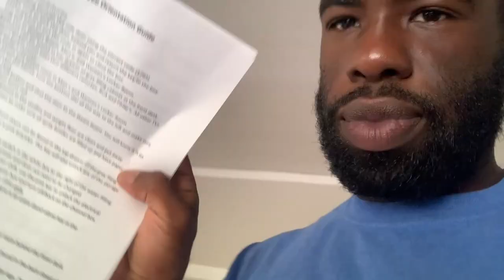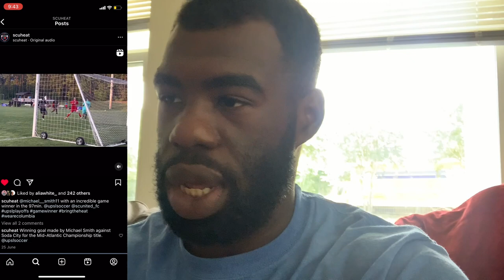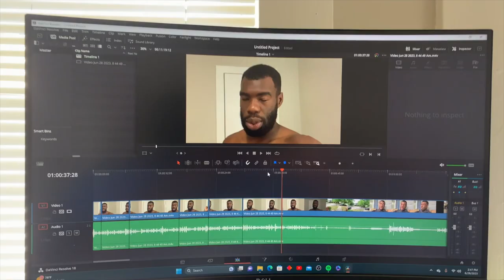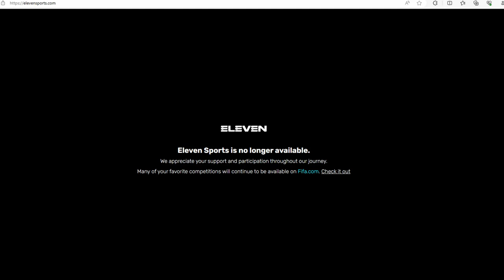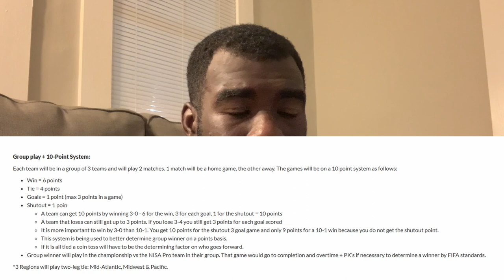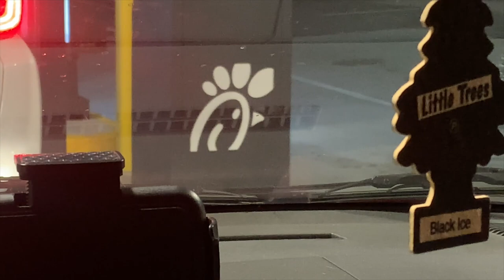NISA INDEPENDENT CUP DEBUT + 2 GOALS!!! | Match Day Vlog | Road to Pro - Ep. 10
I got to play in the NISA Independent Cup and I scored TWO GOALS!! NISA Independent Cup is a competition where semi-pro teams compete to play against a NISA Professional team at the end and it was a great first experience!!